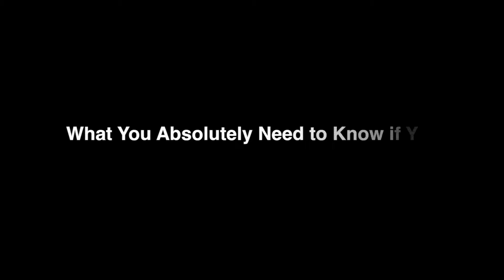What You Should Know About Acid Blockers and Heart Attacks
A clinical study published in the June 2015 issue of PLoS on three million patients conducted from 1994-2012 on people with GERD (gastroesophageal reflux disease or hiatal hernia) showed a 16% increased risk for heart attacks in the general population. In people with a history of heart disease the risk of dying doubled! Still think the purple pill is a good idea?

This seemingly innocuous purple pill is the third highest selling drug on the planet and is used by 50 million people every year in the US. Did you know it is only approved by the FDA for up to 8 weeks of treatment? Did you also know that it is associated with a nearly 50% increase in the risk for osteoporosis and 18% increased risk of dementia? Not only can you no longer digest your food properly (we need acid to digest food), but you will also not be able to absorb calcium, magnesium, iron and B12 properly.

In one study on healthy men, those people on the purple pill for more than 8 weeks often developed a dependency on the drug because of a rebound production of acid...try getting off PPIs in this setting!

It is silly that our GI doctors don't know about DGL (licorice root extract with the glycerrhyzin removed). It works just as well and is entirely safe!